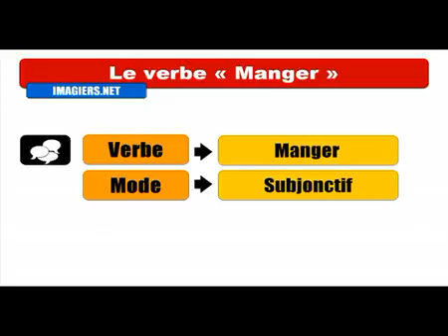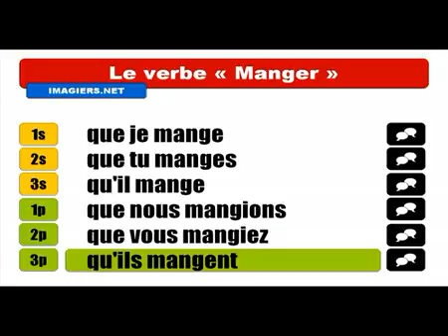Khanhom rean barang # Conjugaison # Manger = Subjonctif Présent